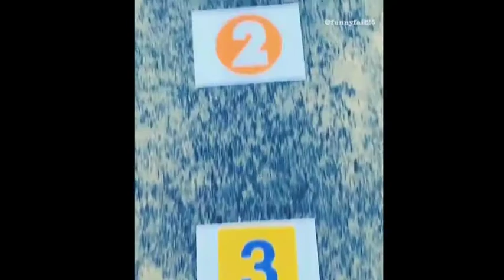Funniest Fails Compilation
funny work from home fails during coronavirus quarantine lockdown,
5 minute crafts funny fails,
fortnite funny moments epic fails episode 413,
funny fails 123 go,
funny fails 100,
zelda funny fails,
funny news zoom fails,
funny fails 10,
best funny fails of the year,
yeet smash funny fails,
you had one job funny fails,
we will rock you funny fails,
funny youth football fails,
funny design fails that will make you laugh,
yotelex fails and funny moments,
123 go funny fails that you can face everyday,
funny fails zelda breath of the wild,
asphalt 9 funny fails